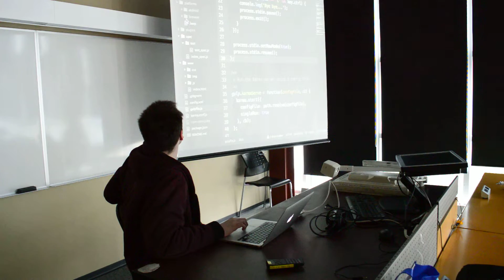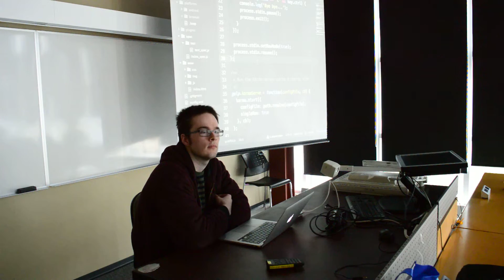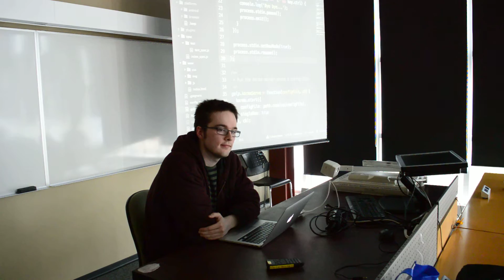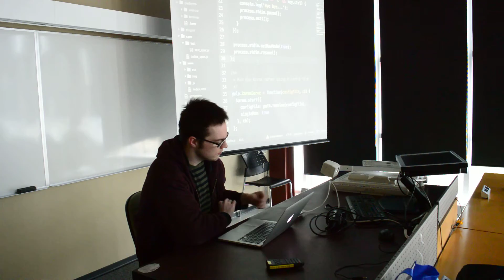Winnipeg Android Meetup 10 - Intro to Cordova Testing Part 2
Gannon talks about testing Cordova applications at the Winnipeg Android user group.